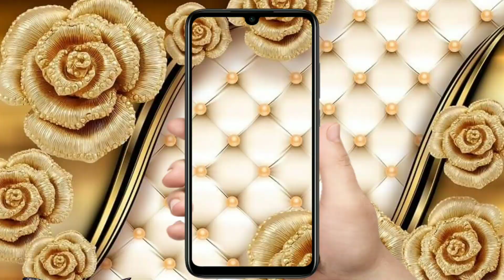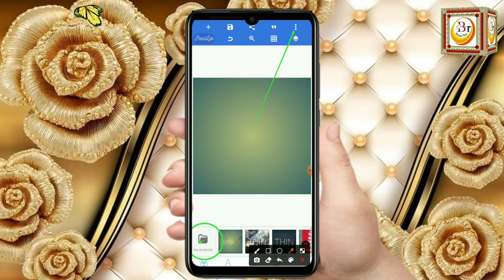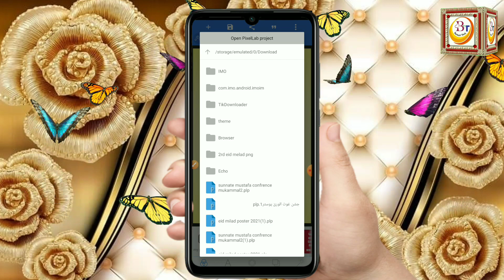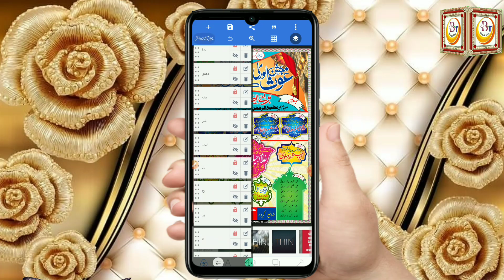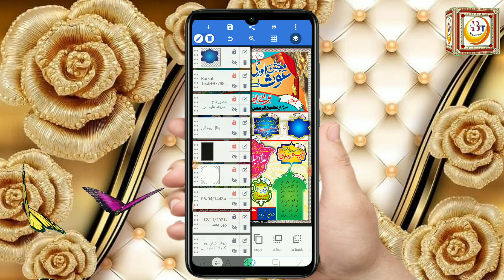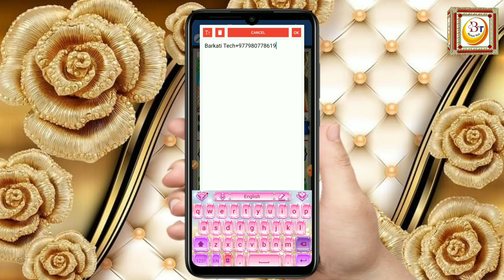Ishtehar Banane Ka Tarika | How To Design Panaflex | How To Make Islamic Poster | Barkati Tech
Assalamo alaikum Barkati Tech Channel Me Aapka Isteqbal Hai
Aaj ke is video me bataya gaya hai ke Aap pixellab app me bahut hi aasani ke sath khubsurat ishtehar kaise bana sakte hai

Topics Cover
1  panaflex kaise banaye
2 islamic flex banane ka tarika
3 panaflex banane ka tarika
4 pixellab islamic design
5 maslake aalahazrat conference poster editing
6 shadi ka poster kaise edit kare
7 how to make pana flex
8 islamic poster design
9 islamic banner kaise banaye
10 jalsa ishtehar kaise Banaye
11 Islamic Wedding poster design
12 shadi poster kaise banaye
13اشتہار بنانے کا طریقہ